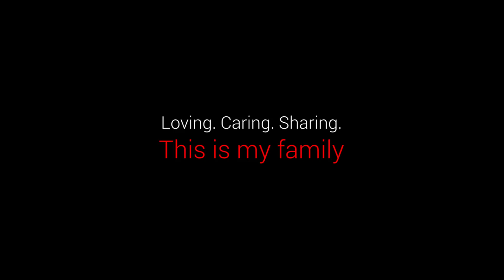Pancakes Recipe | Quick and Easy Pancakes by Grandpa for Orphan Kids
Somany pages are there with grandpa kitchen name